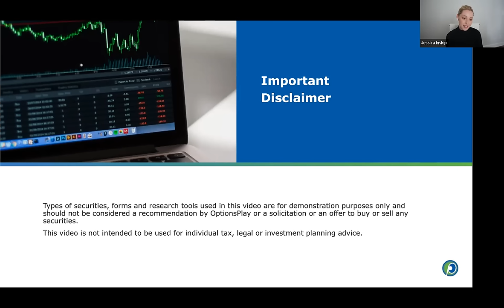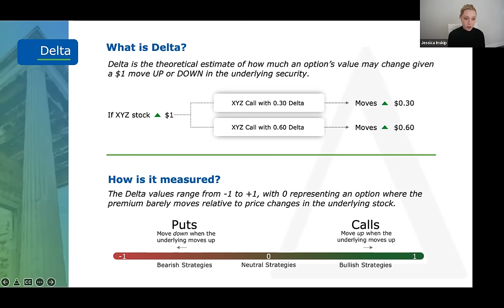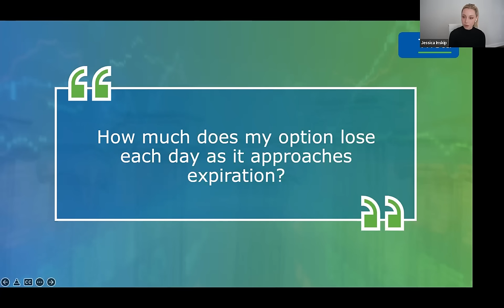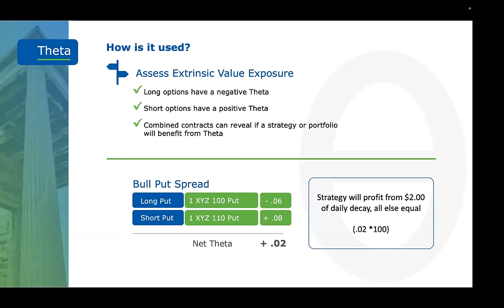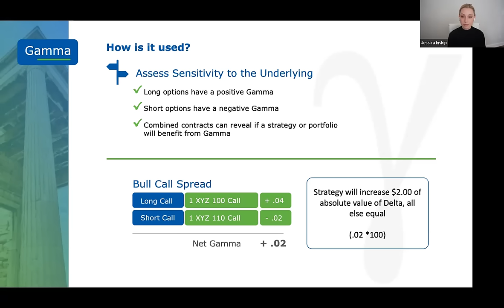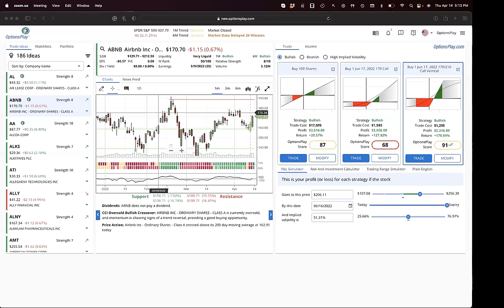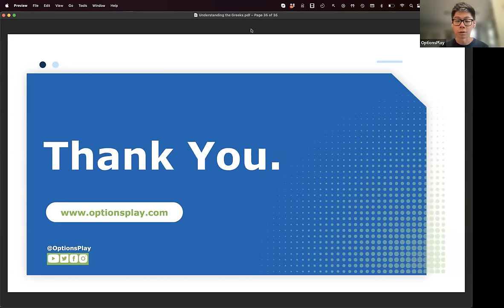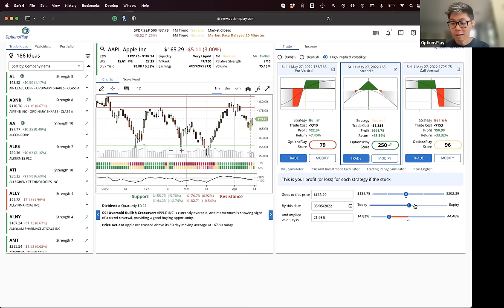Everything You Need to Master Options Greeks! 📈 Δ 𝚯 Ɣ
💸 NEWSLETTER: Sign up for our free Trade Talk newsletter! Get weekly updates on what's going on in the stock market, trade alerts, and tips each week.

Take your options trading to the next level and join Tony Zhang and Jessica Inskip as they explain the option Greeks. Understanding the Greeks is the key to strike and expiration selection, entry and exit points, and the mechanics of options. You do not want to miss this webinar.